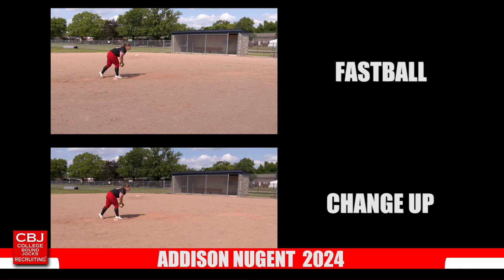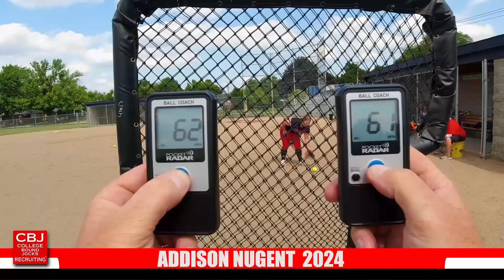Addison Nugent 2024 Pitcher/Power Hitter/Corner Softball Skills Video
College Softball Recruiting Video